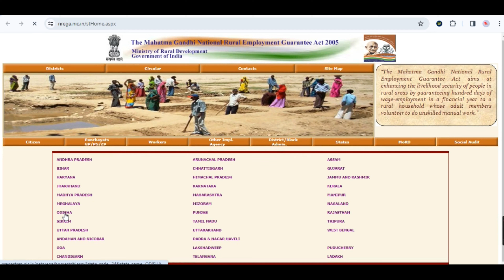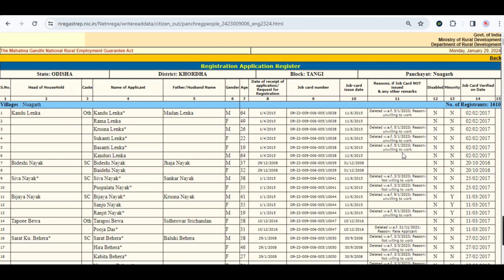Job Card details renewal and delete applicant list and format family member list in job card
mgnrega
job card
job card list
job card head of family
name delete in job card

Niranjan Behera
Khordha
Odisha